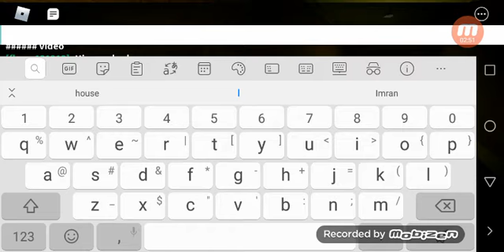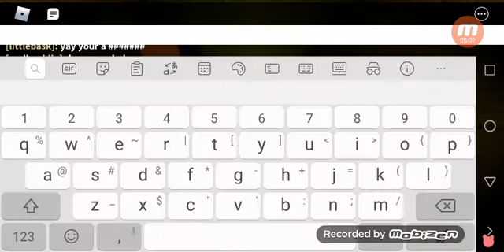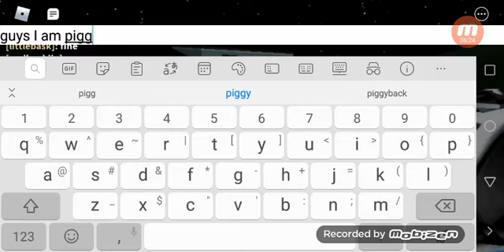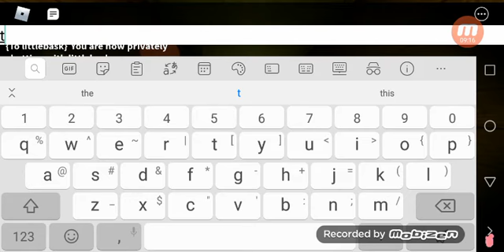Playing as Dino piggy in roblox